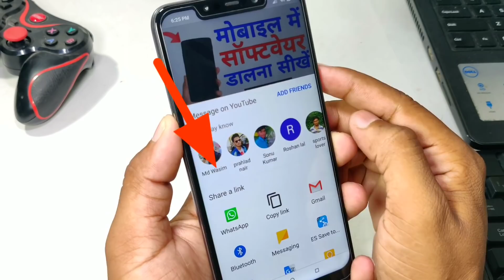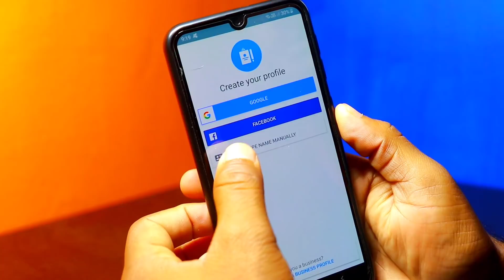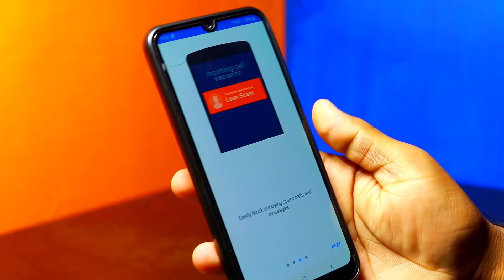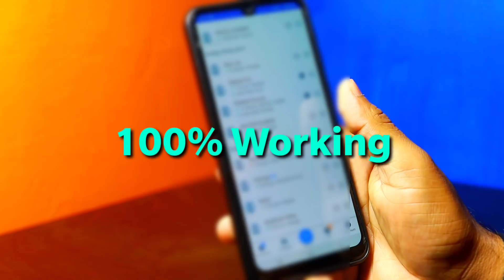सिर्फ़ Number से पता करें सिम किसके नाम पे है? Get Sim Owner Details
मेरा नाम Sandip Kumar है वीडियो पसंद आई हो तो प्लीज शेयर जरुर करिए सभी के साथ WhatsApp Facebook में
क्युकी, में मोबाइल कंपूटर इंटरनेट से जुड़ी सभी बातें बताता हूं ,
जैसे - Mobile Update Karna Mobile Customize Karna Software Dalna - Android Modification Tipsy Tricky Video Me Bnate Rehta Hu

1. Camera - Canon 200D - Prime Lense
2. Boya M1 Microphone + Editing
3. Tripod - Digitek 690 VD PRO
4. Laptop 16GB RAM, 4 TB HDD/500 GB SSD